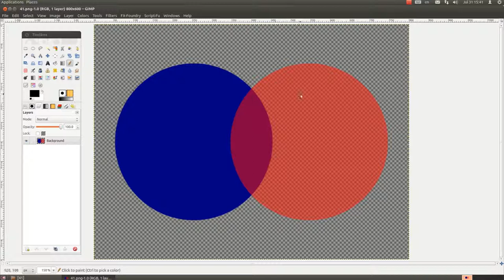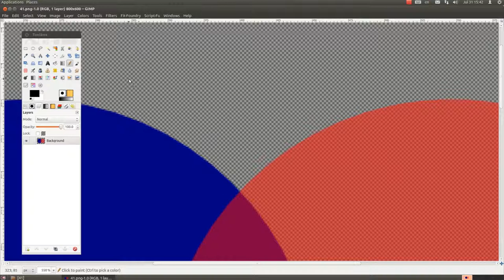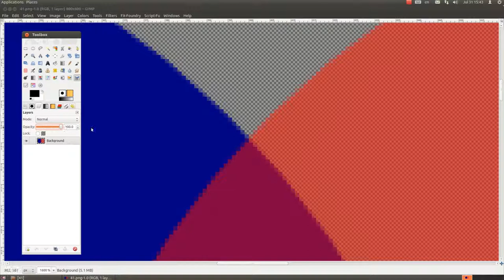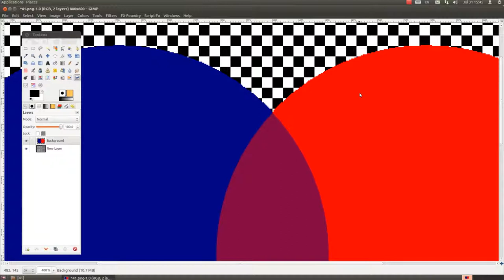Gimp tutorijal 41 - "Iskljucivanje" providnosti piksela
U epizodi 41 se govori o prebacivanju providnih piksela u totalno ne providne piksele i uklanjanju antialiasa na jednostavan nacin.